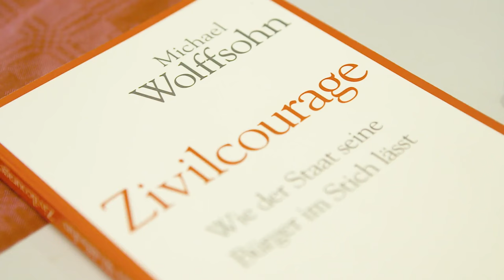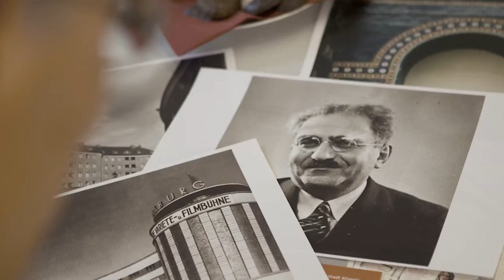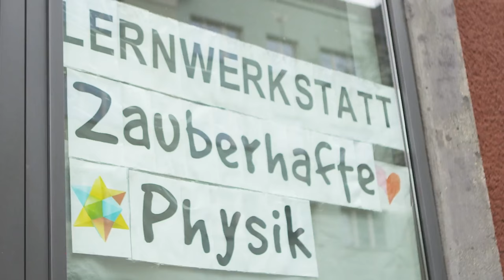Hochschullehrer des Jahres - Prof. Dr. Michael Wolffsohn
Der Deutsche Hochschulverband (DHV) zeichnet Professor Dr. Michael Wolffsohn als "Hochschullehrer des Jahres" aus. Wolffsohn ist emeritierter Professor für Neuere Geschichte an der Universität der Bundeswehr München.